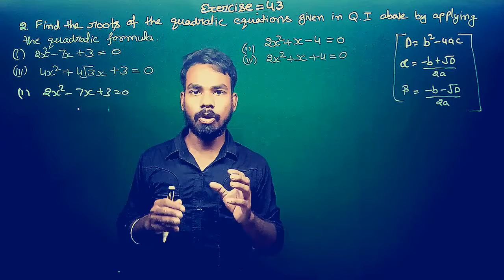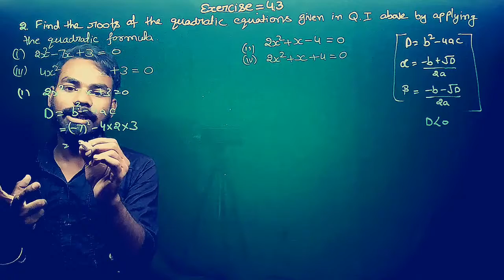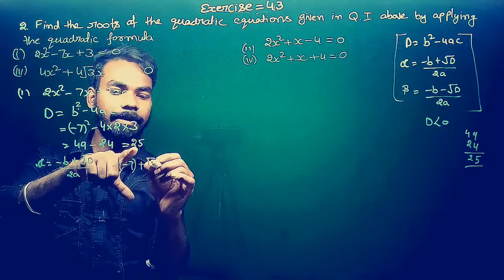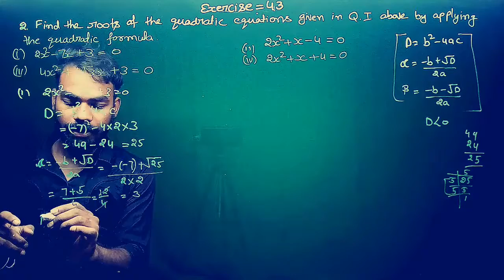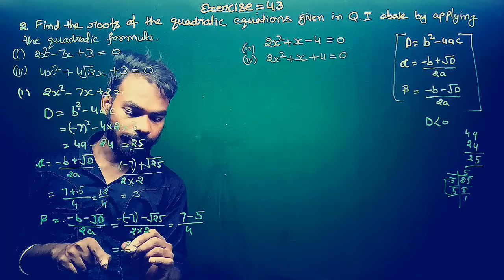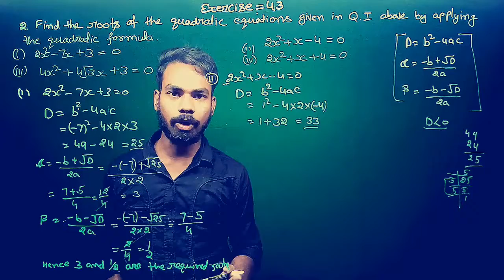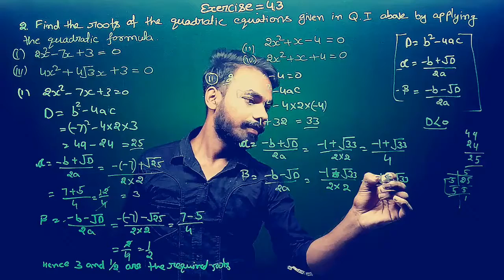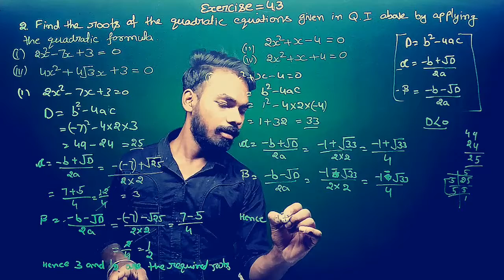Q.no.2 (i&ii), Exercise 4.3 Quadratic equation Chapter 4 Math Class 10th | CBSE | NCERT BOOK